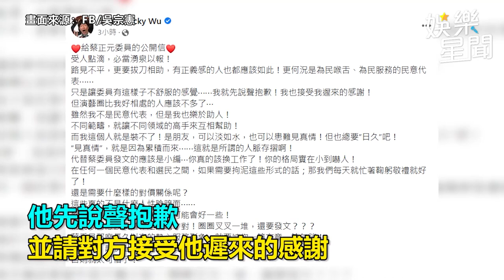遭蔡正元點名「沒說謝謝裝不認識」 吳宗憲親上火線全說了｜娛樂星聞